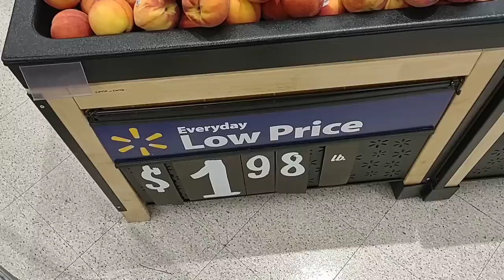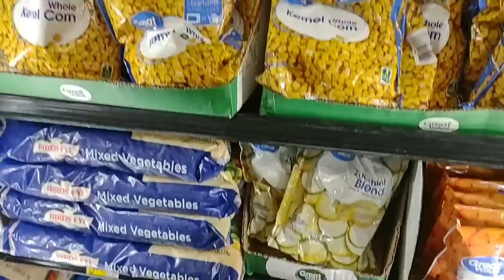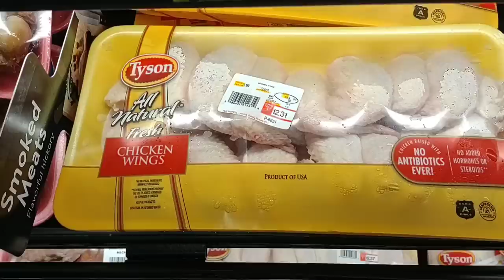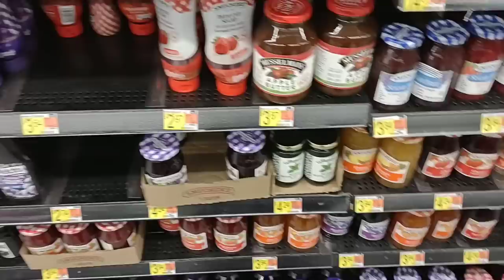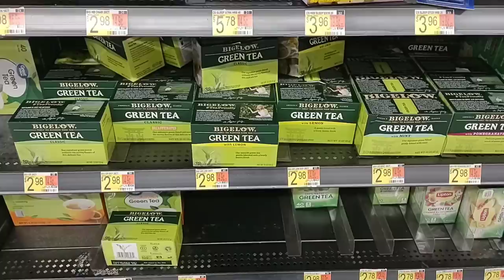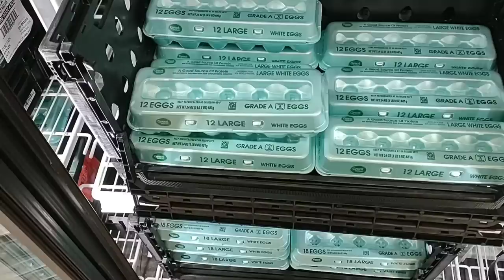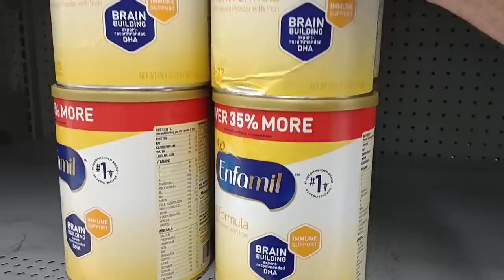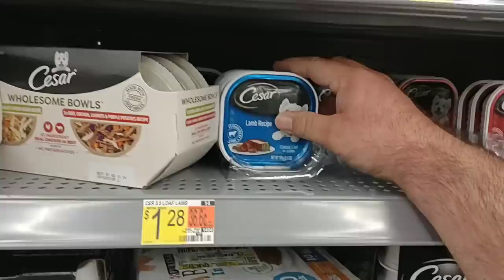MASSIVE PRICE INCREASES AT WALMART!!! - This Is Crazy! - Daily Vlog!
In today's vlog we are at Walmart, and are noticing massive price increases on most products!  We are here to check out skyrocketing prices, and a lot of empty shelves!  It's getting rough out here as stores seem to be struggling with getting products!